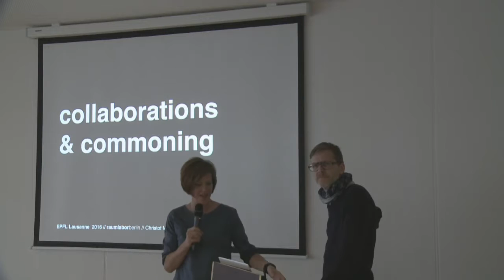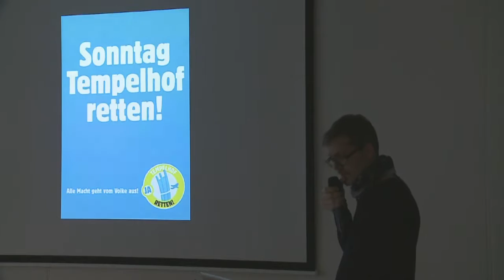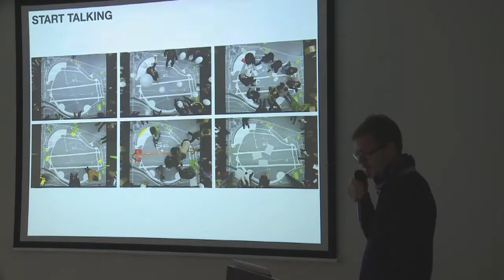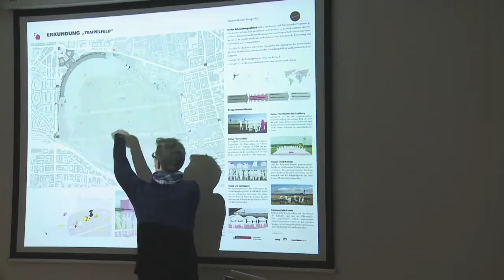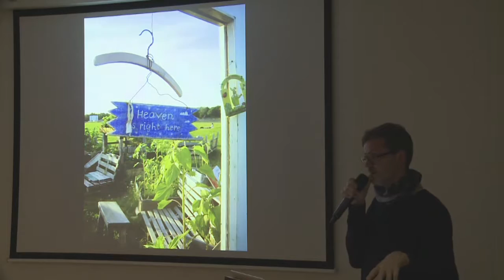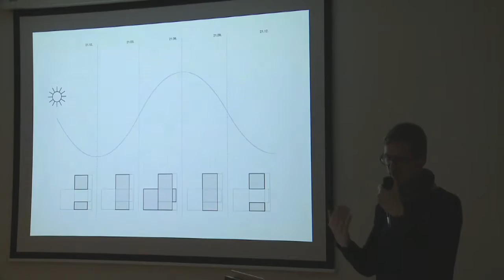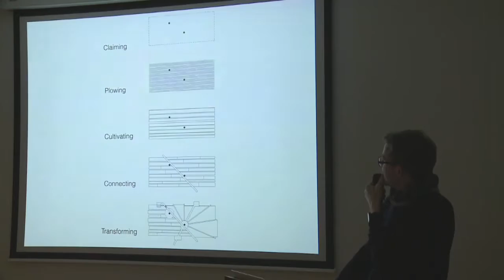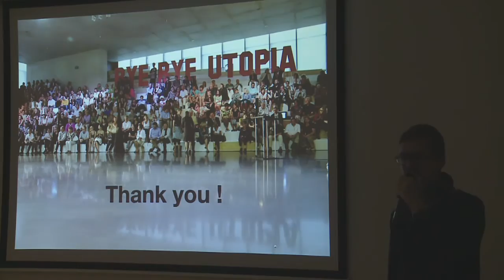Cooperation - Christof Mayer, architecte, raumlabor Berlin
Archizoom-EPFL, Switzerland
Dans le cadre de l'exposition "Hannes Meyer et le concept du design collectif"